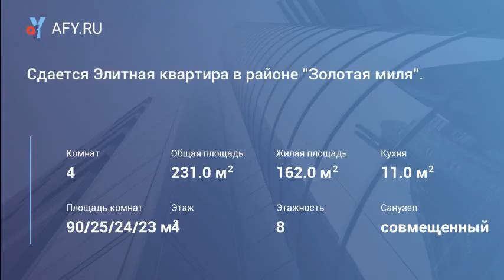Сдается Элитная квартира в районе "Золотая мил...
Цена: 430 000 Руб.
Вашему вниманию предлагается в Наем или Аренду великолепная квартира в жилом комплексе категории De Luxe Новая Остоженка полностью укомплектована мебелью и бытовой техникой. Стиль - современная классика. Планировка: гостиная зона 65 кв. м, кухня со столовой зоной 36 кв. м, 2 спальни 24 и 23 кв. м, кабинет 25 кв.м, 2 полноценных санузла. Окна на 2 стороны света. В стоимость входят 2(два) машиноместа в подземном паркинге.